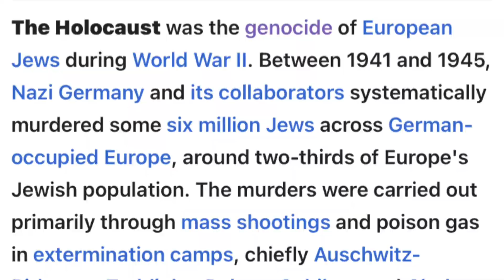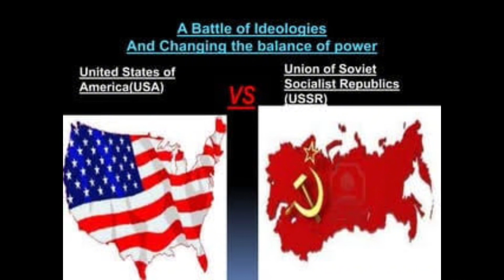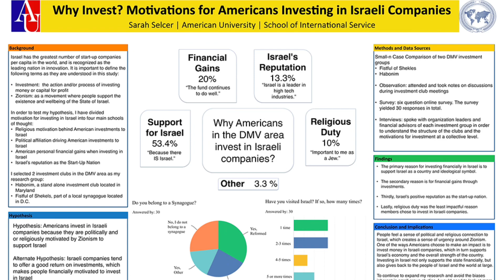Why America Always Support Israel |Israel palestine conflict | Shabanistan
This video is about relationship between america and Israel

Why America alway support Israel
Behind the reason of America Israel relationship
Why america fundings in Israel
Geopolitical tales
America investment’s in Israel
Why israel matters to America
Why does the America support yo israel
Why America can’t criticise Israel
The us-israel alliance
American priorities to Israel
Why america don’t support palestine

My gears:-
Camera: canon eos800D
Mic: Muroi dual wireless mic
Facelight: philips led bulb
Light control: softbox of godox
Back lighting: Neon sign and tiktok illusion light
Echo control: soft cotton materials